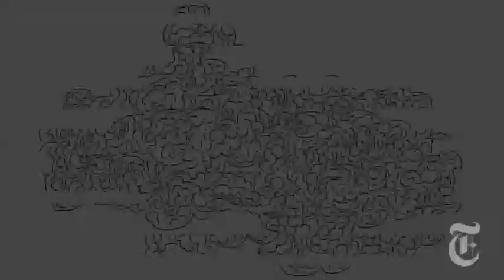Arts: The Recession-Proof Artist | The New York Times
Alexander Conner is a interdisciplinary artist continuing to make his art despite living on $12,000 a year.